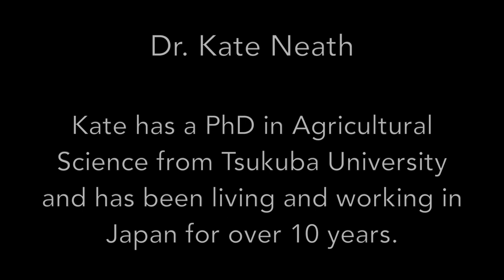Farm visit in Japan: Kosmos Brown Swiss Beef Cattle Farm in Hokkaido (コスモス牧場）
Kosmos Farm has a very unique story - they originally fattened holstein dairy steers when one day they received a Brown Swiss on the truck. Instead of sending him back, they decided to keep him! All the farm staff fell in love with this Brown Swiss steer with his friendly and stubborn temperament, so the owners decided to continue to buy Brown Swiss dairy steers. And that is the beginning of their Brown Swiss brand called Tokachi Boya Beef. It is extremely tasty beef, so much so that you don't need any sauce or even salt and pepper. Make sure you order some to taste it's amazing flavor!